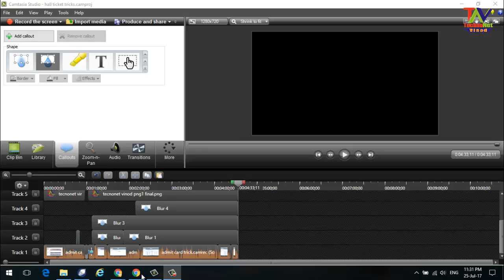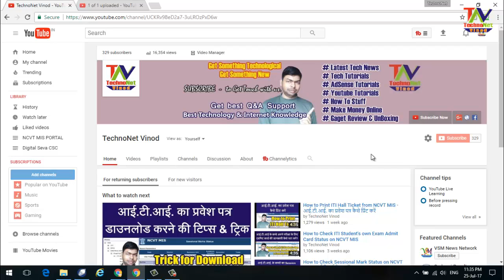Why ITI Hall Ticket not Downloading - क्यों आईटीआई का प्रवेश पत्र डाउनलोड नही हो रहा है - जानें कारण